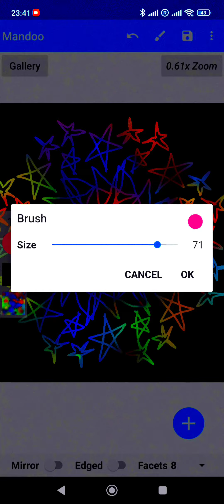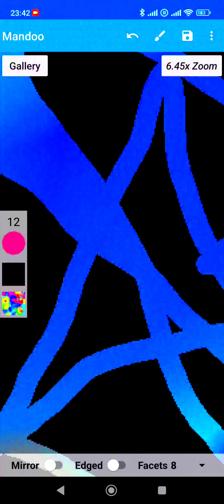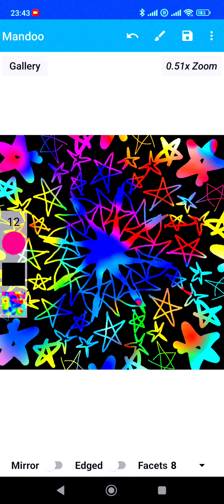M92 - Meditative step by step Mandala drawing with Rainbow Colours on a black background. ASMR relax